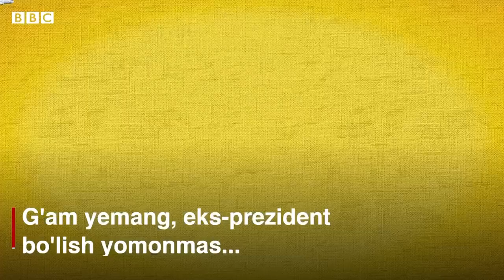Трамп президентликдан кетса нима қилади? Дунё, Америка, янгиликлар - BBC News O'zbek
Доналд Трамп тўрт йиллик президентликдан кейин эҳтимолки, дунёнинг энг қудратли мартабасини тарк этмоқда. У буни истамагани тайин. Американинг экс-президент бўлиши ... маза! Президентлик нафақаси 220 минг доллар. Уни хавфсизлик ходимлари қўриқлайди, аммо... Видеони томоша қилинг.